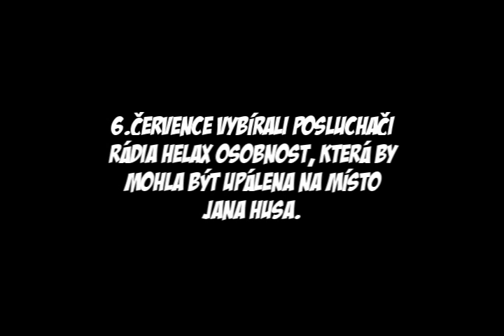Upálení vítěze ankety o nejméně oblíbenou osobnost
Tato anketa probíhala 6.července na rádiu Helax a posluchači měli vybrat nejméně oblíbenou osobnost ČR, která by byla upálena místo Jana Husa. Celou anketu a taky toto video berte jen jako recesi. :)